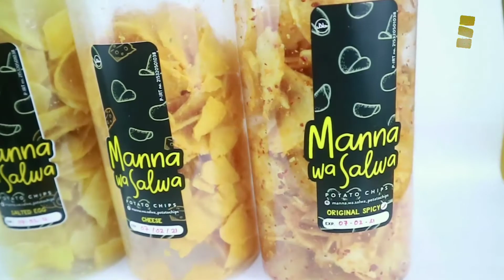Manna Wa Salwa Potato Chips by @tokoambu | UN-KRESEK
Assalamualaikum temen-temen. Sehat kan  ya???
Kali ini kita dikirimin Kripik kentang yang katanya enak-enak banget... Dari penampilannya sudah menggoda banget. Yuk temen-temen kita sama-sama nyoba.

Kalo mau beli silahkan disini ya :
Whatsapp aja no Hp ini 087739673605

 Please Follow @ocagaul dan @yantirahmawan di Instagram dan TikTok